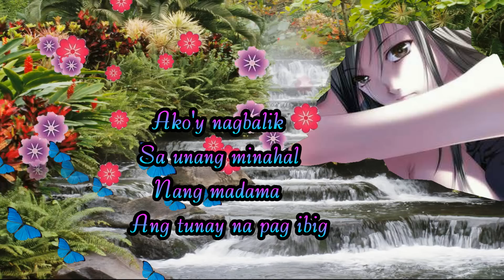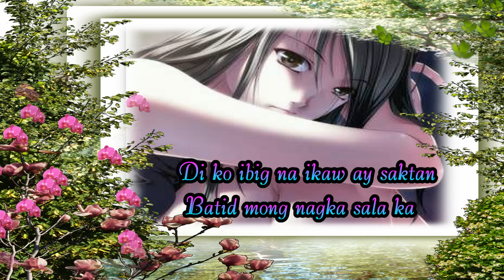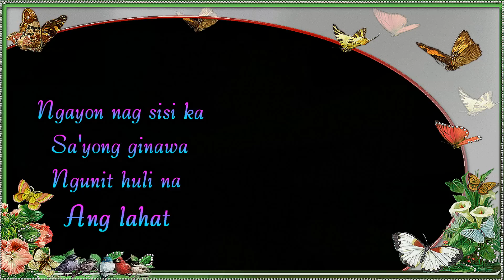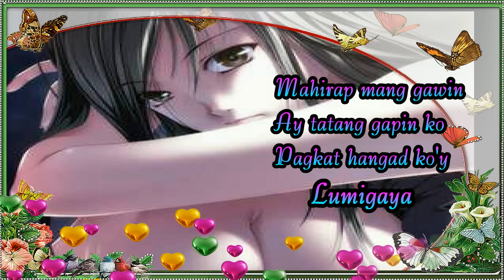Isang babalikan isang iiwanan w/lyrics by Cinderella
☆ ƸӜƷ ☆ ƸӜƷ☆ ♫♫♫
 Isang babalikan isang iiwanan may isang luluha sa'king pag ibig
Mahirap mang gawin ay tatanggapin ko
pagkat hangad ko'y lumigaya..toinks!